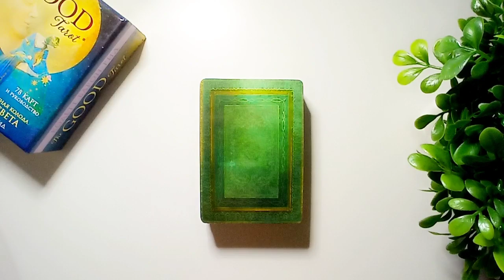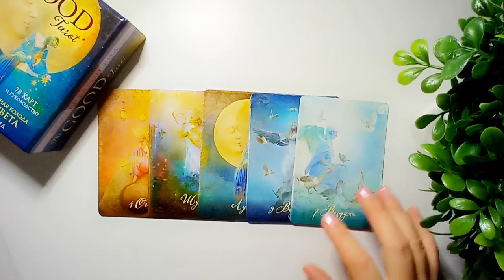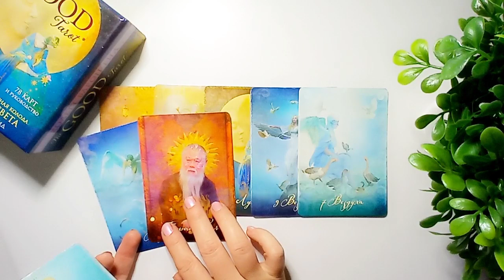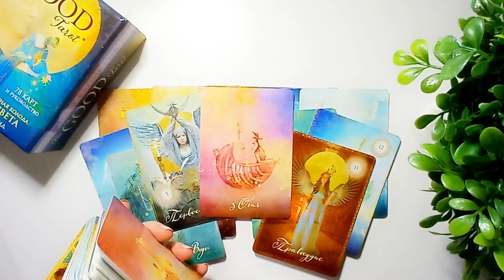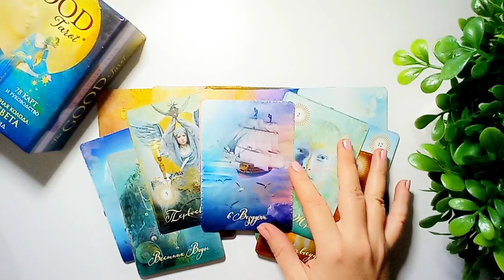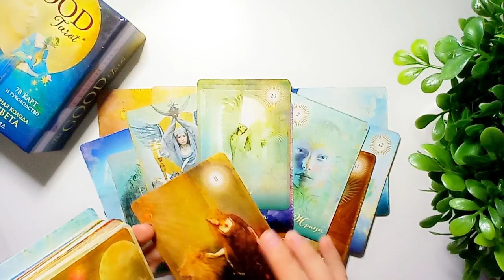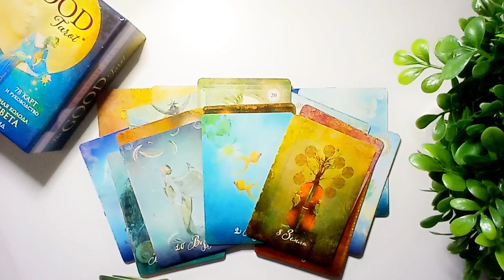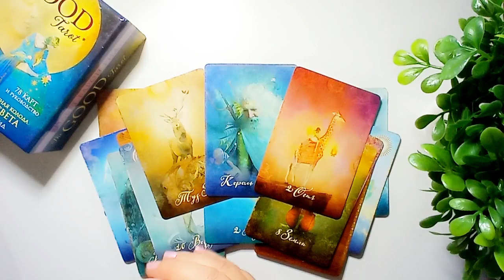🍁ЧТО ОН РЕШИЛ ⁉️💯🍁Общий онлайн расклад на отношения